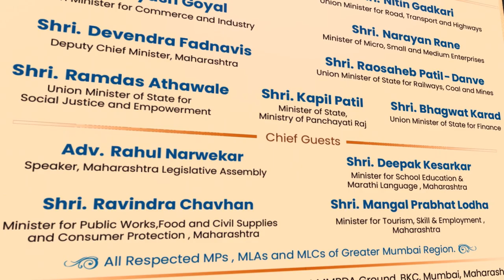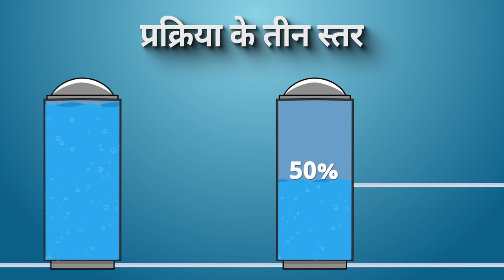Seven waste water treatment plants to come up in Mumbai – Details here!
Prime Minister Narendra Modi laid the foundation stone of seven sewage treatment plants, which will be built at a cost of around Rs 17,200 crores. These sewage treatment plants will be set up in Malad, Bhandup, Versova, Ghatkopar, Bandra, Dharavi and Worli. They will have a combined capacity of around 2,460 MLD.